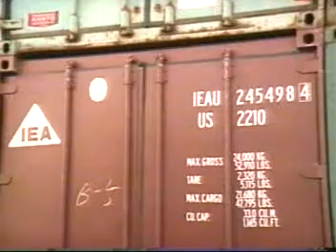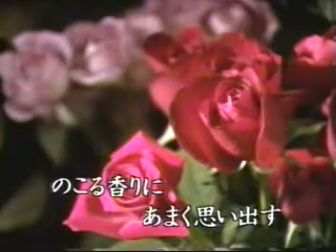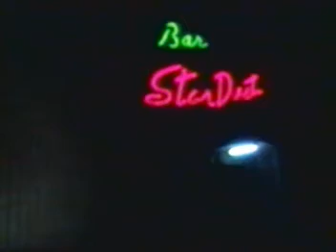105.7.23宋亭萱-哀愁の街に霧が降る